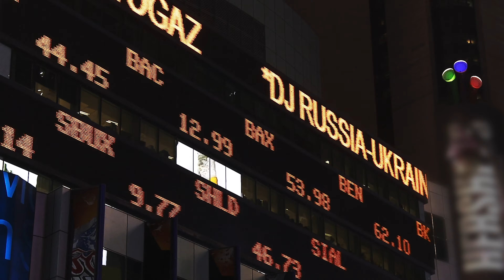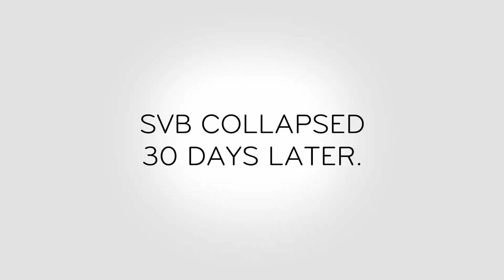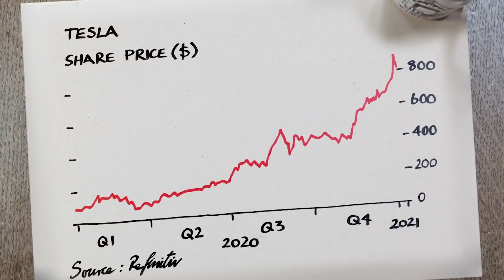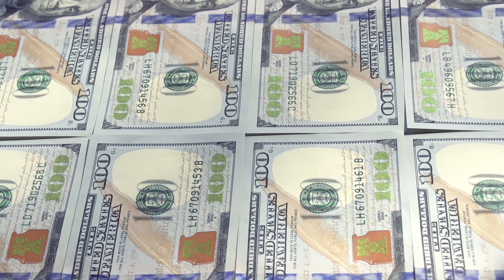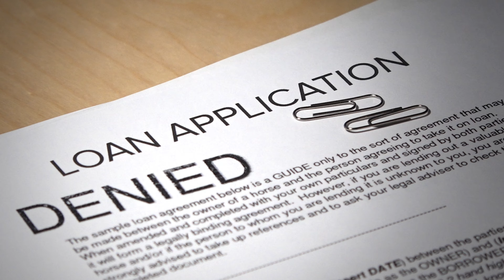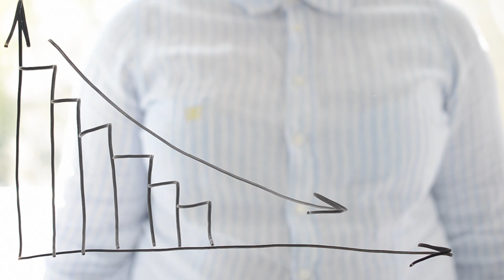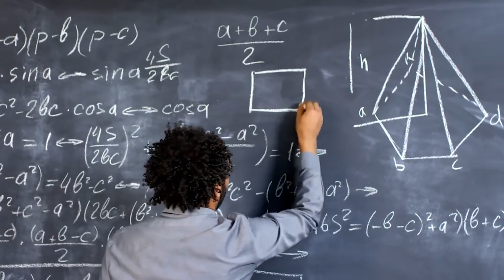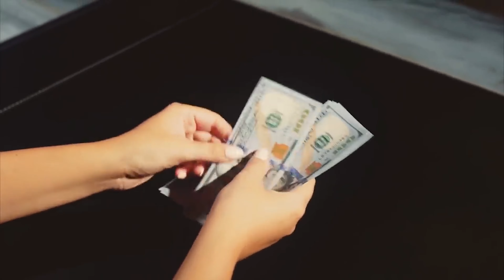The Best Three Assets to Buy in 2024 | And Three to Avoid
Let me start by simply saying from the outset, no one actually knows what you should be doing in 2024.     I will go in to bat for a few ideas are at least a few things to think about ahead of the 2024 calendar year when investing, but these are nothing more than ideas.

If you’re relying on YouTube as the sole source of financial information, you should probably just play it safe with index funds!

With that said, with inflation still remaining high, even if it slowly tempers down, global conflicts  and supply constraints, there is a lot to think about!   But, of course, this is always true.

After a year which defied predictions from 12 months ago, you’d be forgiven for not wanting to engage to seriously with forecasts for 2024.  Still, the video tries to offer some ideas!